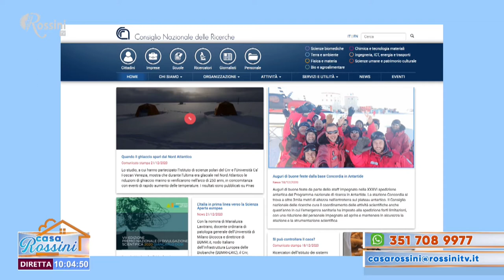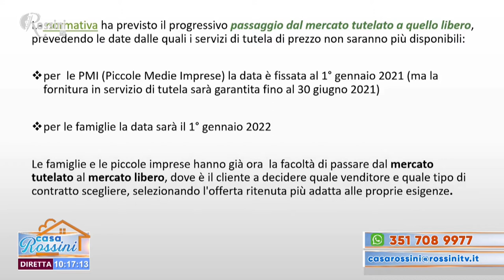Casa Rossini 23 dicembre 2020